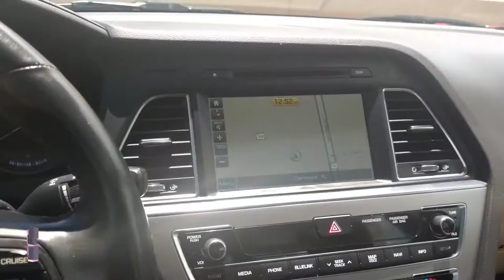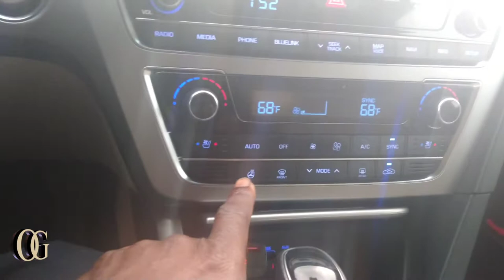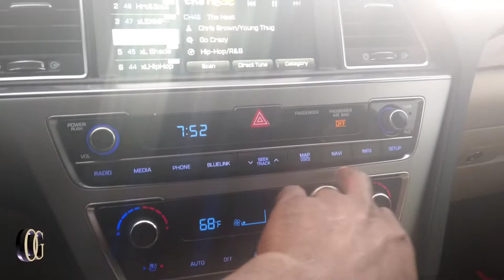Taking Delivery Of A Hyundai Sonata Limited Edition